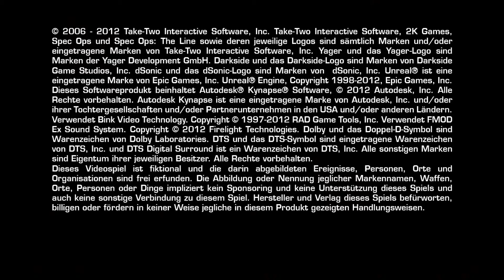Test 1 - Aufnahme mit Hauppauge Capture - vom XMB ins spiel mit aufnahme